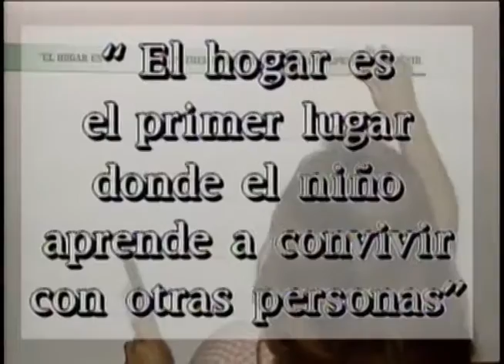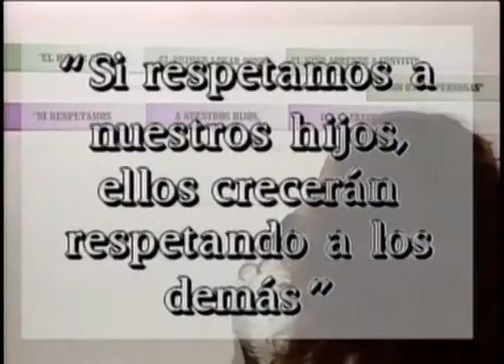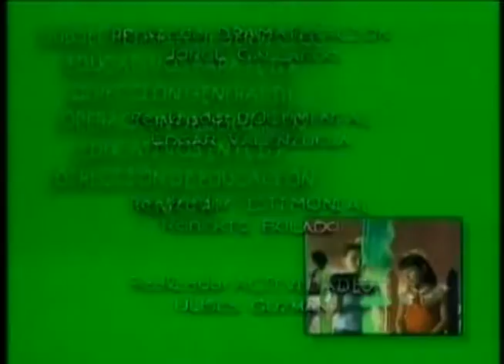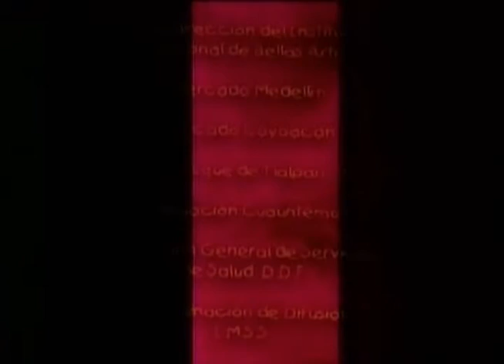Las primeras relaciones sociales.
Producción DGTVE.

El primer vínculo madre-hijo, el apego, surge y debe ser con: atención, paciencia, estrecha convivencia, amor y confianza. Posteriormente el vínculo con el padre permite un desarrollo social y cognitivo más estable. Los padres son de suma importancia.